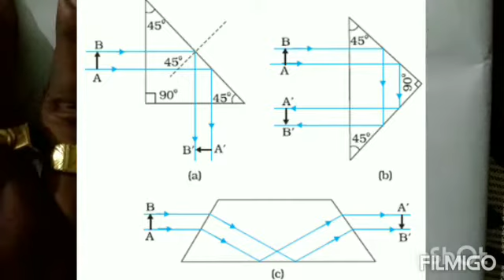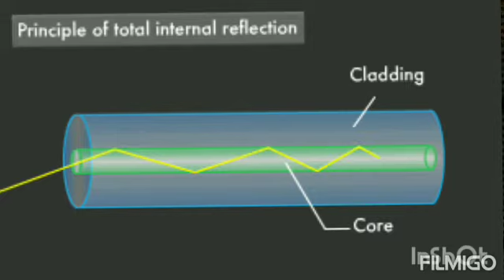Class XII Application of TIR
Mirage , Prism , Diamond, Optical Fibre